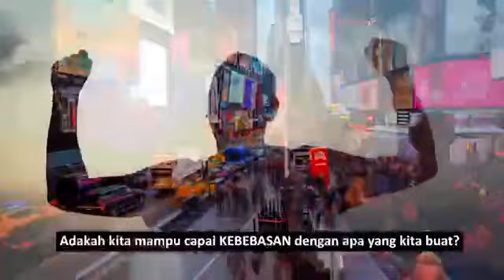ROAD TO FINANCIAL FREEDOM